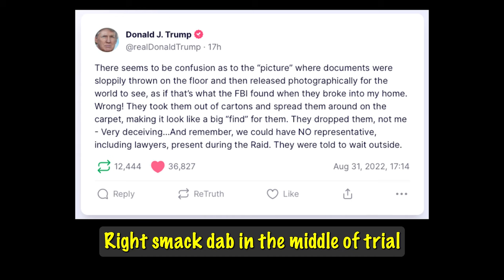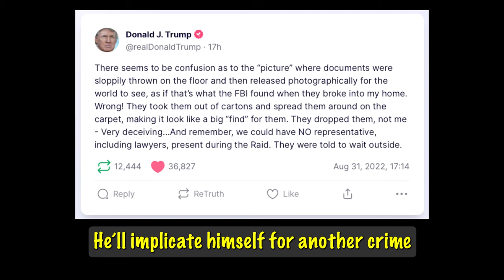Over On Truth (Truth Social / Donald Trump / "Up On The Roof" song Parody)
After Donald Trump posted his mugshot on Twitter, Truth Social should ramp up their advertisements to retain their target audience. Here's something they could use as a commercial to appeal to their demographic.

Lyrics:

When I’m locked out of my Twitter account
And Facebook told me please just go away
There’s just one site where a fellow can go
To post a neo-Nazi communique

Out on Truth, you can be an asshole
But there’s no liberals there for you to troll
So what’s the point of it?

When I come home feeling tired and sore
I go online to threaten civil war
And then I post Hunter Biden memes
And end by calling AOC a whore

Truth Social, the only place you’ll dream
That overweight caucasians reign supreme
Let’s go over to Truth

At night I read the Truths from Donald Trump
Then send him some more money like a chump
Let’s buy a MAGA hat!

Right smack dab in the middle of trial
He’ll implicate himself for another crime
We’re happy here to remain in denial
Come join us, spend some time
Over on Truth

Over on Truth
Oh, come on, baby (Over on Truth)
Oh, come on, MAGA (Over on Truth)

Credits:
"Up On The Roof" by The Drifters